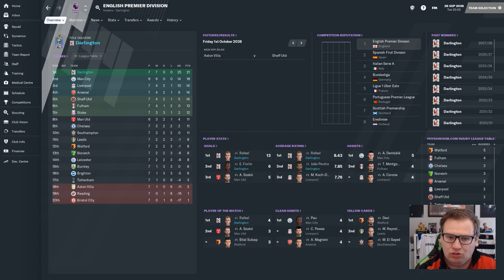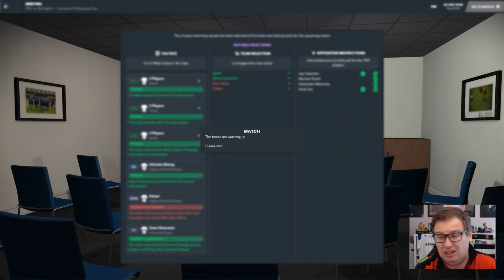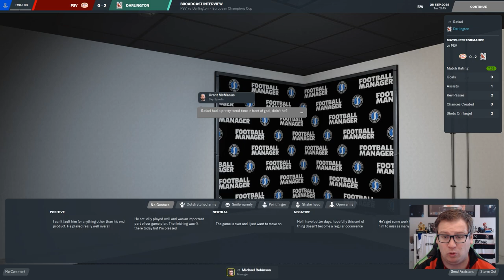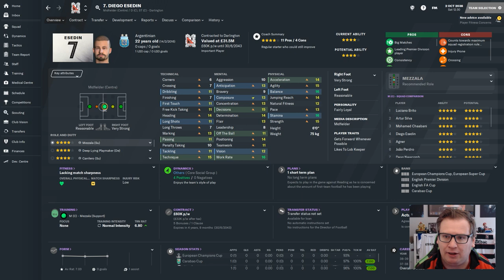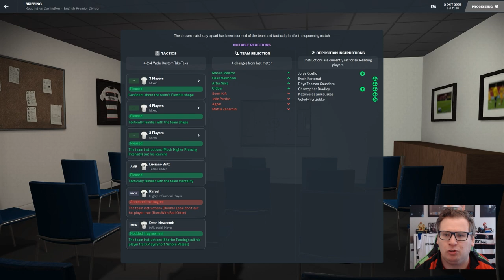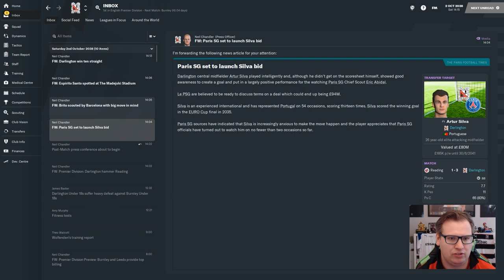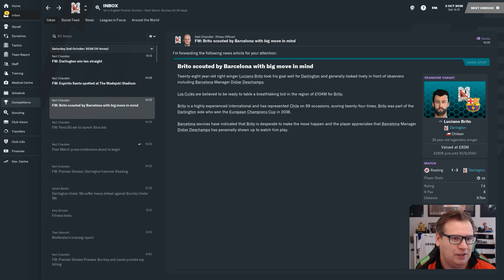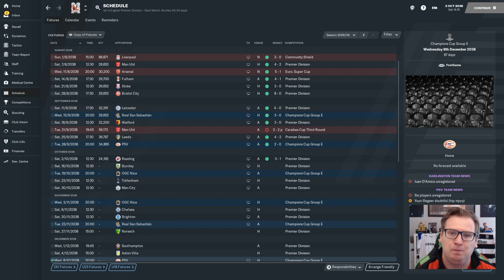Bust to Boom | FM21 | Darlington | Part 231 | Dutch Oven | Football Manager 2021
This juggernaut just keeps rolling as we take on PSV in Eindhoven and Reading in the Premier League. Can anyone stop us now?